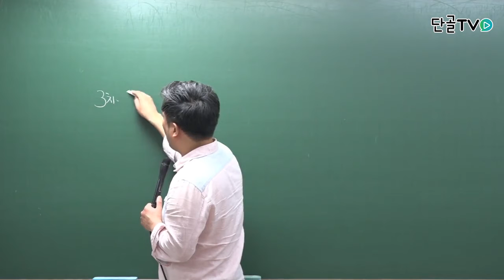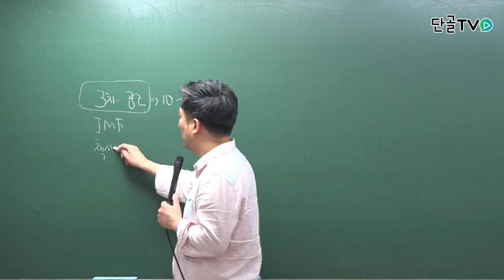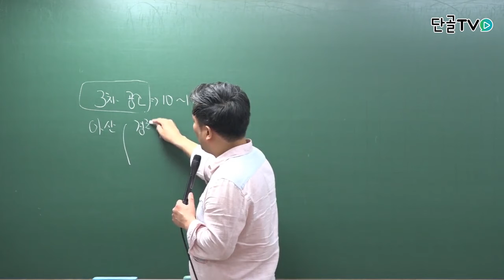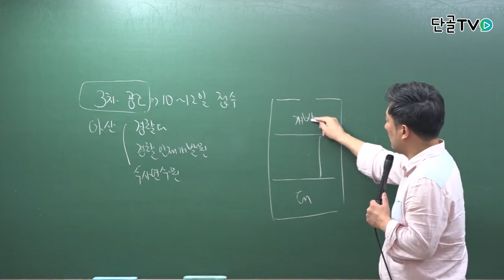[종로공무원학원] 경찰학개론 OT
공무원, 공무원인강, 9급공무원, 종로패스원, 공무원저널, 종로공무원학원, 공무원영어, 단골tv